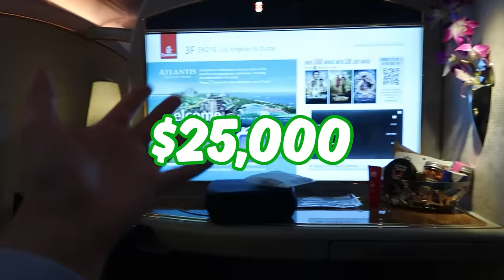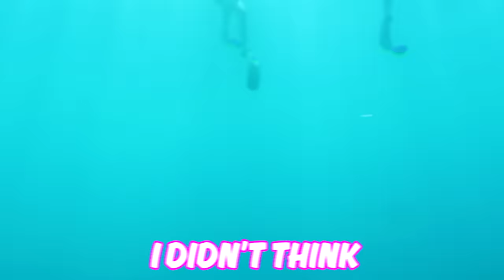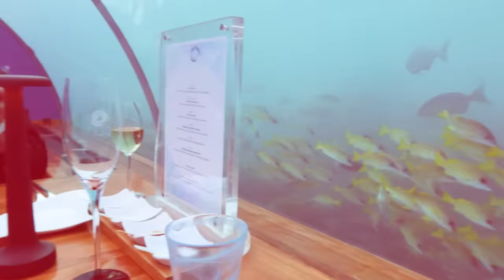STAYING IN THE FIRST UNDERWATER HOTEL!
We went to the Maldives to stay in an underwater hotel. we swam with sharks, ate good food, and now we're headed home. hope you enjoyed this 4 part series!

WE STAYED IN THE WORLD'S ONLY 7 STAR HOTEL!